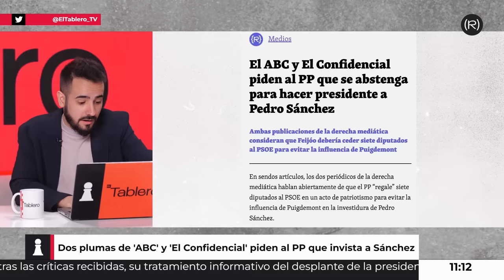😥La DERECHA MEDIÁTICA PRESIONA a FEIJÓO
El Partido Popular no está en su mejor momento. Tras el desastre de Feijóo en su intento fallido  de investidura, algunas voces del PP y también de la derecha mediática están empezando a sugerir que debería hacer presidente a Pedro Sánchez sin condiciones para evitar así que el PSOE dependa de sus socios "separatistas y comunistas"

¿A quién perjudica más esto? Os lo contamos aquí.